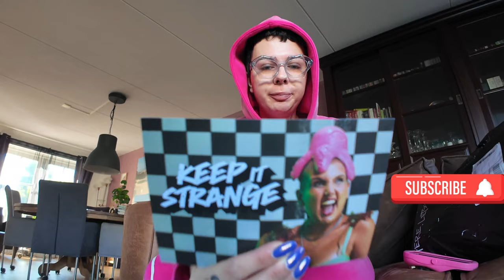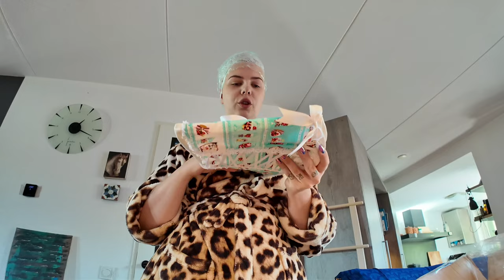VLOG #30 Haar blonderen, Veel pakketjes & Vintage shoppen!!